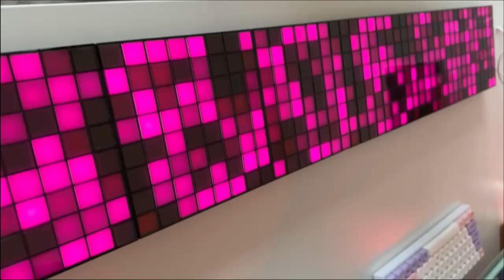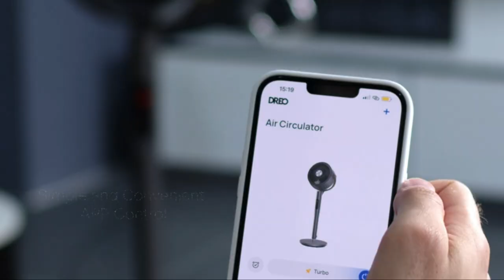5 Cool Gadgets on Amazon That'll Blow Your Mind!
Twinkly Squares Starter Kit
Soltol Retractable Clothesline Indoor
Dreo Pedestal Fan with Remote
SONGMICS Laundry Hamper
XNONE Tissue Box Cover